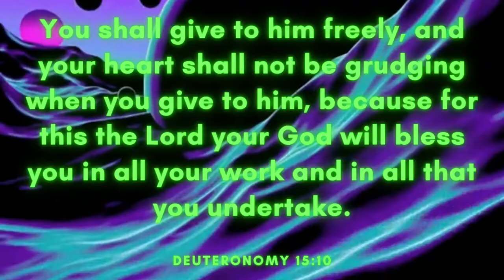Dance Till You Die - tubebackr (Free Copyright Music)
FEATURED ARTIST: tubebackr
FEATURED TRACK: Dance Till You Die
GENRE: Deep House
CONTACT ARTIST: